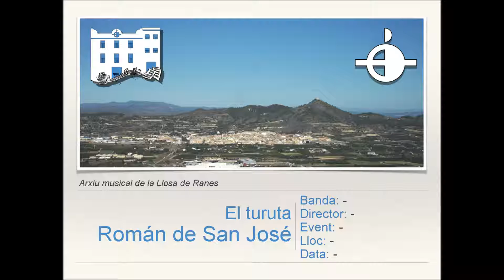El turuta - R.de San José [Versión Banda]